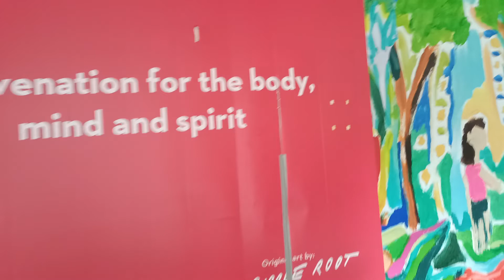Going To Orchard Road Singapore